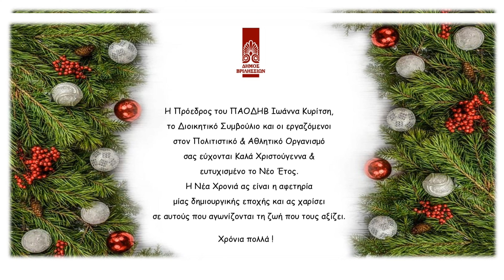Διαδυκτιακή Χριστουγεννιάτικη Συναυλία Φιλαρμονικής Δήμου Βριλησσίων 2020-21 αποσπασματα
Λόγω απαγόρευσης Ζωντανών θεάματων και ακροάματων, συναυλιών  κ λοιπών παραστατικών τέχνών {ΦΕΚ 5486/Β/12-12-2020 η ΚΥΑ Δ1α}  υπάρχει μόνο Δυνατότητα διεξαγωγής αποκλειστικά προς τον σκοπό αναμετάδοσης (βιντεοσκόπησης/ live-streaming) ΦΕΚ 5486/Β/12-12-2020 η ΚΥΑ Δ1α/ΓΠ.οικ. 80189 με τα Έκτακτα μέτρα προστασίας της δημόσιας υγείας από τον κίνδυνο περαιτέρω διασποράς του κορωνοϊού COVID-19 στο σύνολο της Επικράτειας  Γι αυτο το λόγω, η Φιλαρμονικη του Δήμου Βριλησσίων τηρώντας τις Διατάξεις του Νόμου μεταδίδει Συναυλία Διαδυκτιακά με Χριστουγεννιάτικα μουσικά κομμάτια  μπορείτε να την παρακολουθήσετε Δωρεάν! ΚΑΛΗ ΧΡΟΝΙΑ ΜΕ ΥΓΕΙΑ!